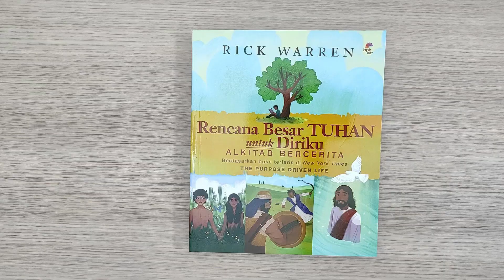Rencana Besar Tuhan Untuk Diriku